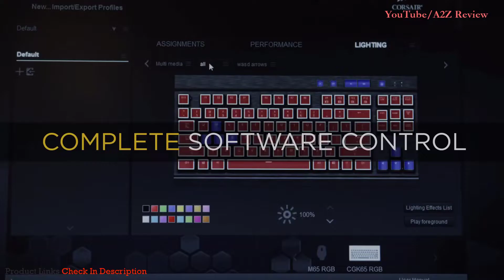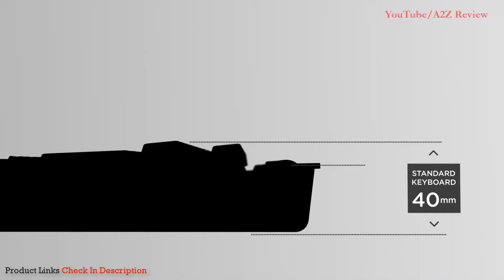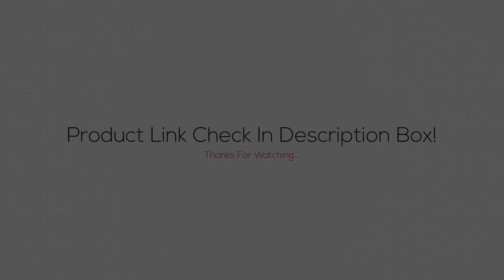✅ Best Quiet Keyboards for Gaming 2022 [Buying Guide]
Best Quiet Keyboards ➖
Links below to the best gaming keyboards we listed in this gaming keyboard review video -

➜ Razer BlackWidow Elite Mechanical Gaming Keyboard

➜ Logitech G915 Wireless Mechanical Gaming Keyboard

➜ SteelSeries Apex Pro Mechanical Gaming Keyboard

➜ Corsair K65 LUX RGB Compact Mechanical Keyboard

LOVE ME